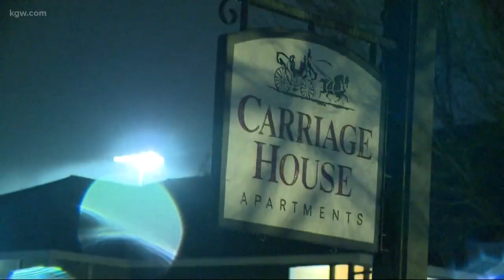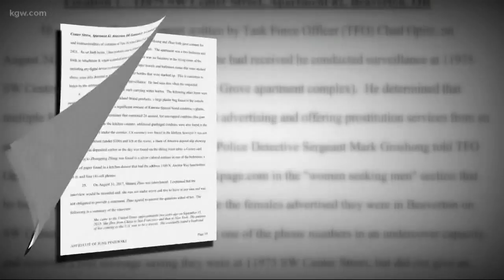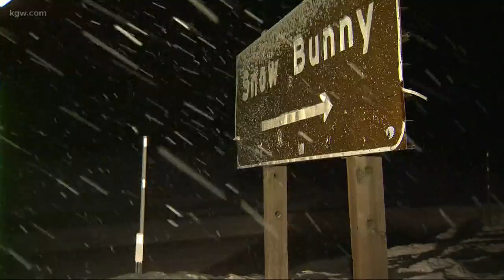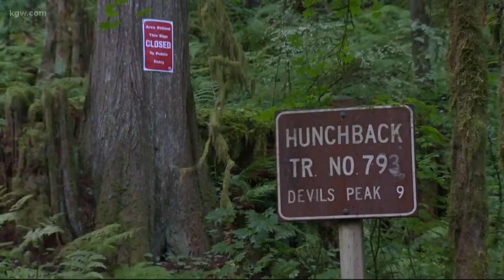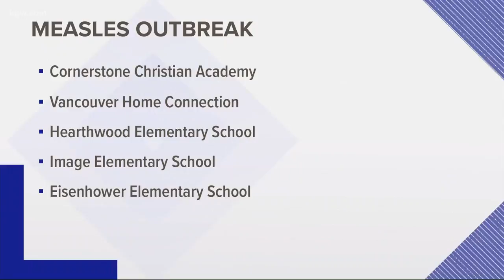Top Stories: 11 p.m. 1-16-19